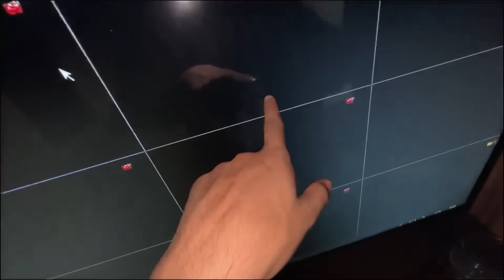14 August ke liye baje khareed liye 😂